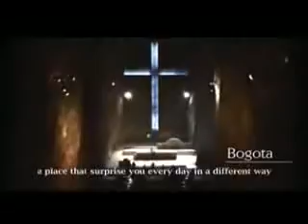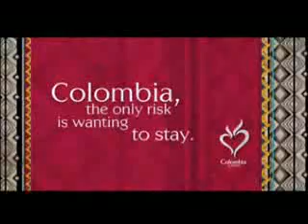Colombia el riesgo es que te quieras quedar en ingles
Learn about the major tourist destinations in Colombia.